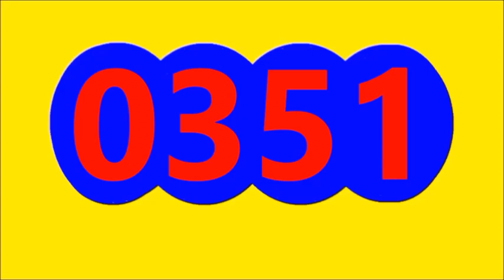Resultados LOTERIAS Y CHANCES de la TARDE DEL MIERCOLES 19 DE OCTUBRE del 2022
Resultados LOTERIAS Y CHANCES de la TARDE DEL MIERCOLES 19 DE OCTUBRE del 2022,RESULTADO SINUANO DIA, RESULTADO LA CARIBENA DIA, RESULTADO LA CULONA DIA, RESULTADO ASTRO SOL, RESULTADO EL PIJAO DE ORO, RESULTADO MOTILON TARDE, RESULTADO EL DORADO TARDE, RESULTADO LA ANTIOQUENITA TARDE
ULTIMOS RESULTADOS DE LOS CHANCES Y LOTERIAS DE LA TARDE DE HOY MIERCOLES 19 DE OCTUBRE DEL 2022
LOTERIAS HOY CHANCES HOY MIERCOLES 19 DE OCTUBRE DEL 2022,Resultado sinuano dia,resultado caribeña dia, resultado culona dia ,resultado astro sol,resultado pijao de oro, resultado motilón tarde,resultado dorado tarde,resultado antioqueñita tarde